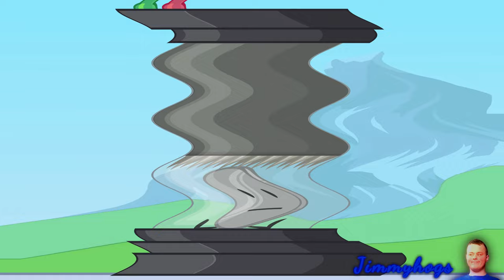Preview 2 BFDIA 9 Dance Effects (Polonia 1 Ident (2002-2004) Effects)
Verse of the day: Philippians 2:5 KJV